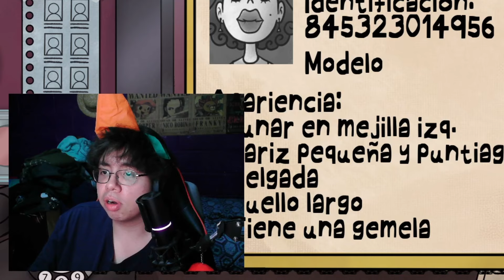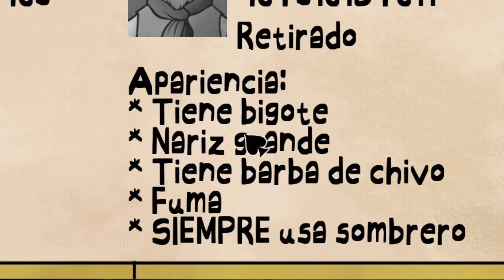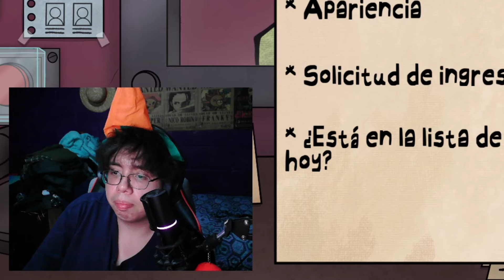QUIERES SER COMO ELLOS? 😵| That's Not My Neighbor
Hola mi amor 💜